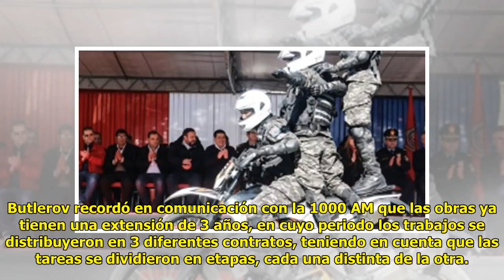Rehabilitación del Panteón de los Héroes será este mes, recalcan